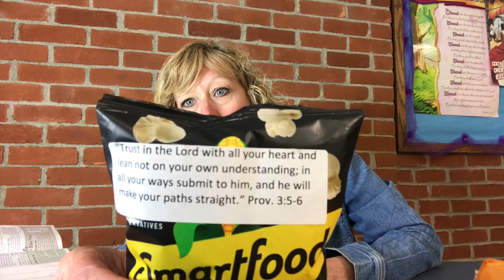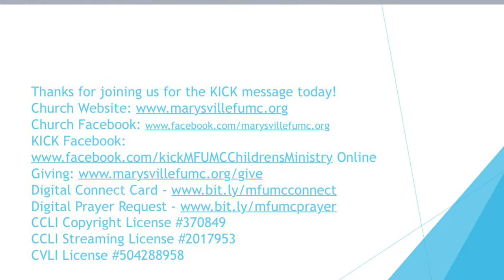Kick Kid’s Message 10-4-20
Join us for a KICK message! You don’t want to miss this one!